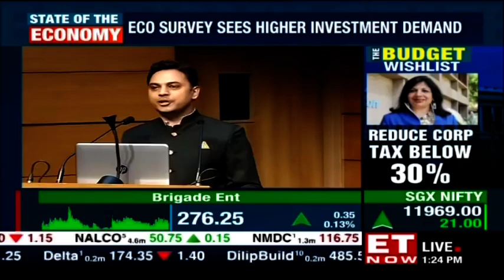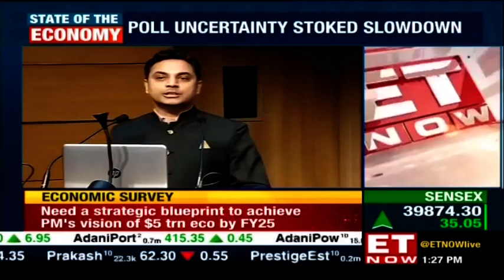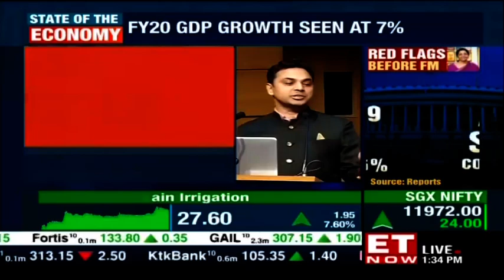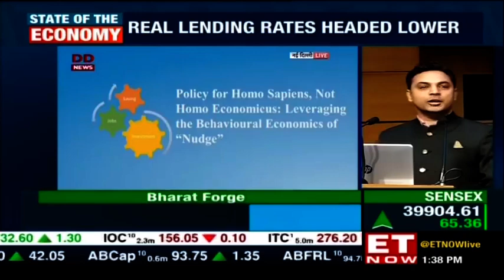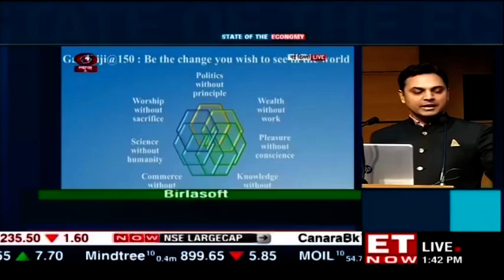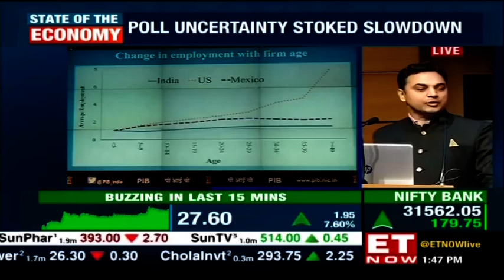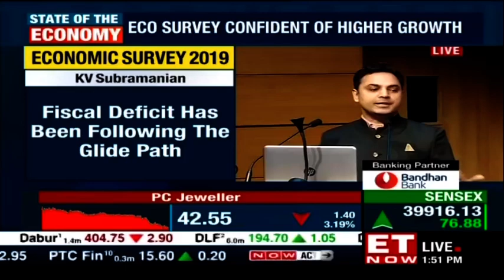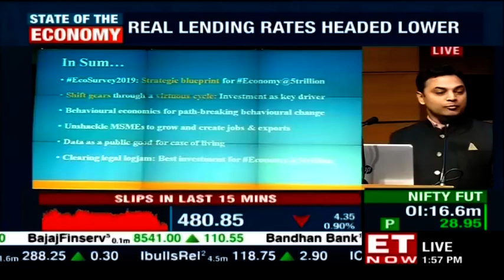New CEA Krishnamurthy Subramanian tables economic survey while addressing a briefing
New CEA Krishnamurthy Subramanian tabled his maiden economic survey in the Parliament. India's Chief Economic Adviser Krishnamurthy Subramanian said to achieve Prime Minister Narendra Modi's vision of achieving $5 trillion economy target private investment needs to be increased which in turn will catalyse the economy and drive demand, creates capacity.